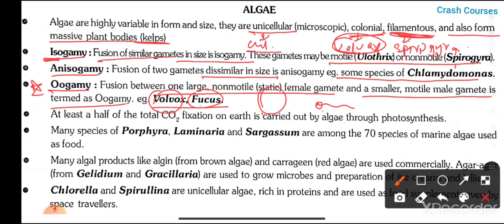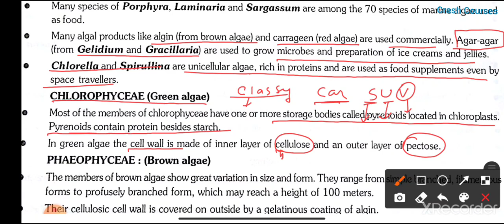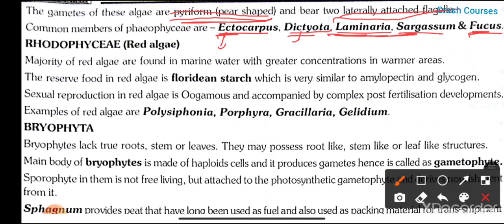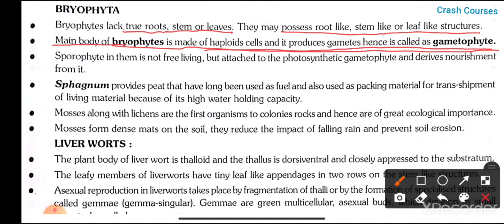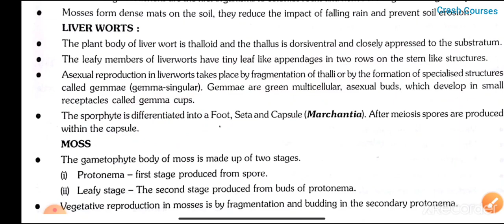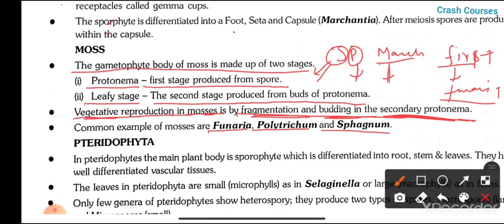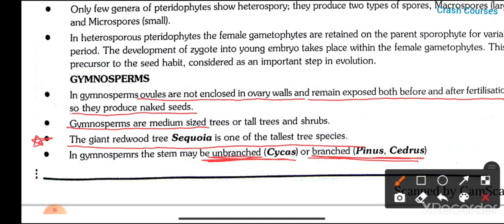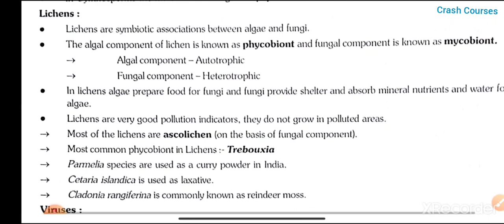Plant Kingdom class 11 in one shot | ncert important points for NEET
in this video, I have discussed about the following topics:
plant Kingdom class 11 in one shot
plant Kingdom class 11 short notes for Quick revision